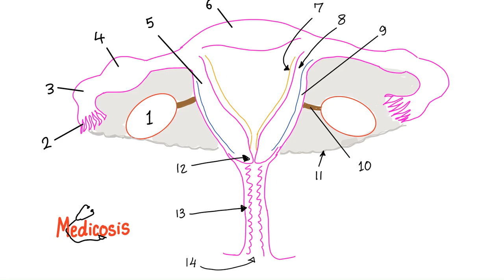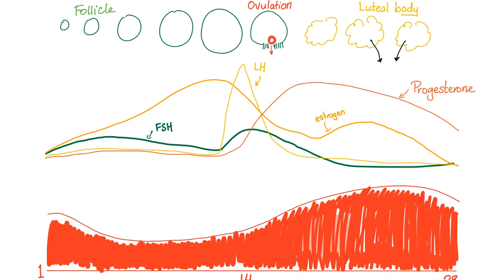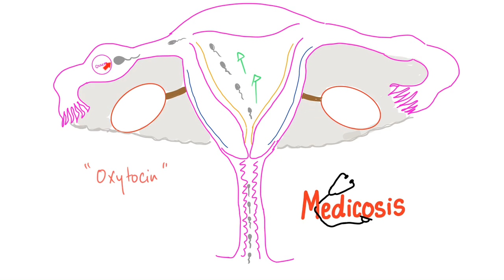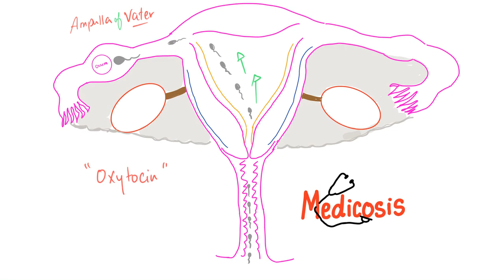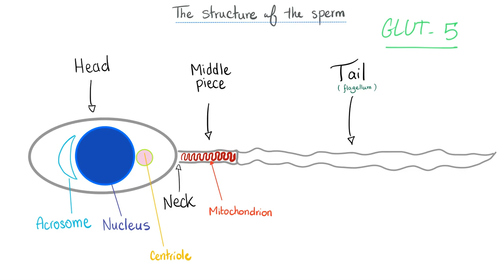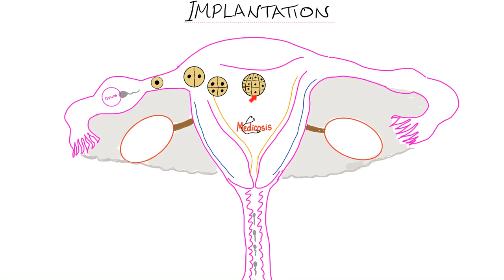Fertilization - The Reproductive System - Embryogenesis - Embryology - Biology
Fertilization (Part 1) | Biology | MCAT & DAT.

Reproductive System | Biology | MCAT. Learn about spermatogenesis, and oogenesis.

😍🖼Animated Mnemonics (Picmonic) 📱Save on your mobile phone bill 🏦 Qbank (TrueLearn)